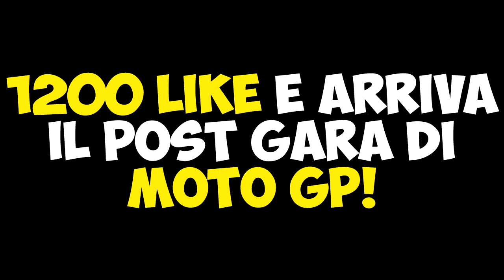VETTEL STREPITOSO! LA FERRARI VINCE IL GP D'AUSTRALIA DI F1!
Un super Sebastian Vettel batte la Mercedes di Lewis Hamilton e regala una vittoria alla Ferrari dopo un anno e mezzo di digiuno! Ne vogliamo parlare?! Allora buona visione, come sempre in compagnia del Gabbone e del buon Fabio!